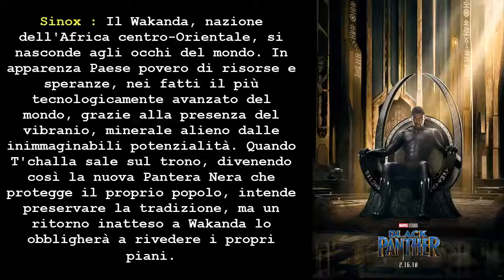Black Panther, di Ryan Coogler, con la Pantera Nera Chadwick Boseman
Le vicende di T'Challa, re del Wakanda, nazione fittizia africana tra le più avanzate dell'universo Marvel. La ricomparsa di uno storico nemico lo mette a dura prova. Sia come re che come Black Panther.